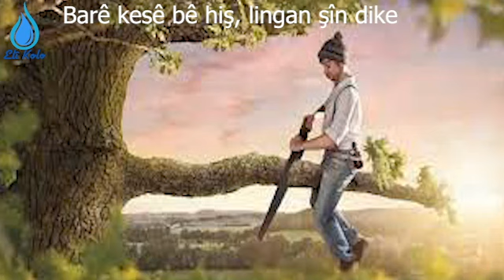Barê kesê bê hiş, lingan şîn dike (Pend û wate)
(Pend û wate)